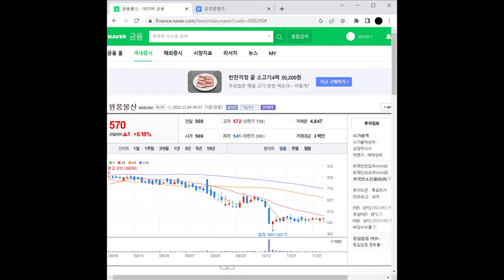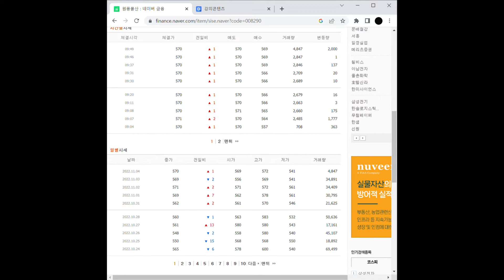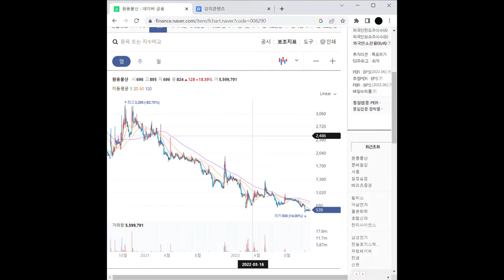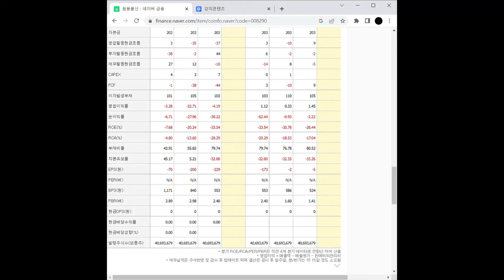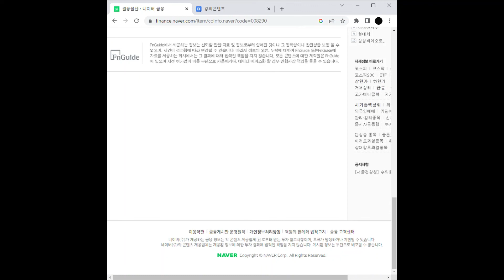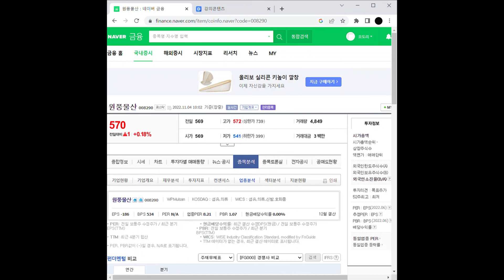패션/의류 관련주 원풍물산 주가 전망 및 차트 분석